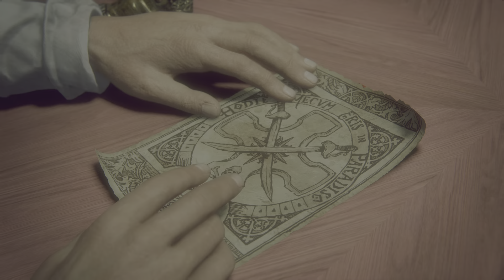Uncharted: A Thief's End - Lights out | PS5